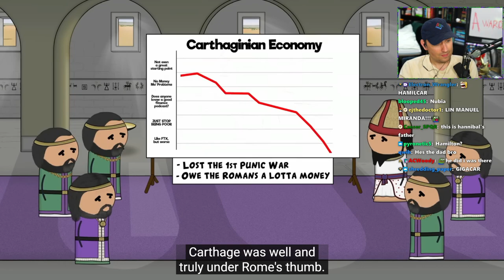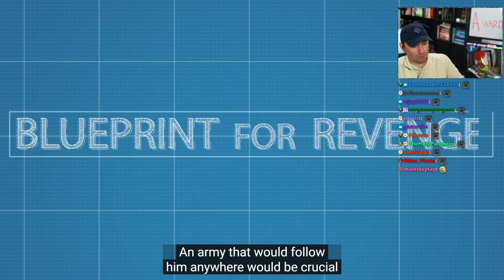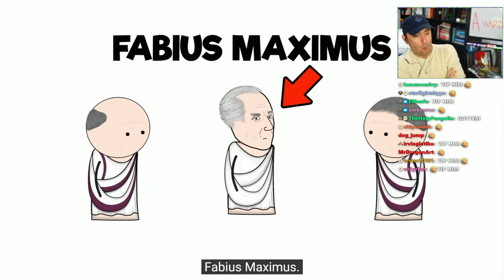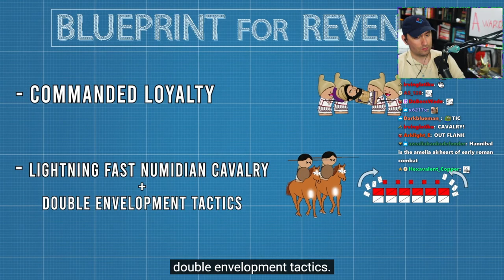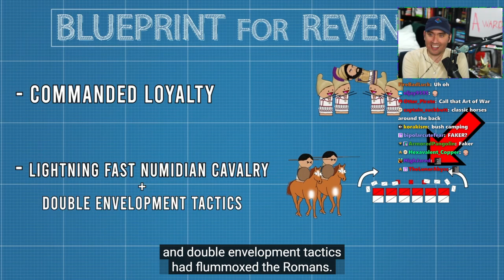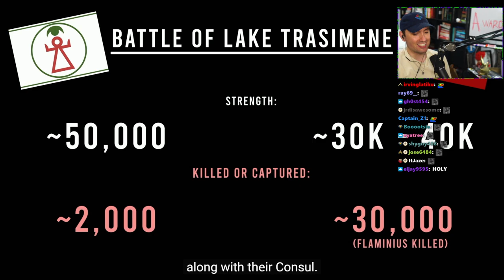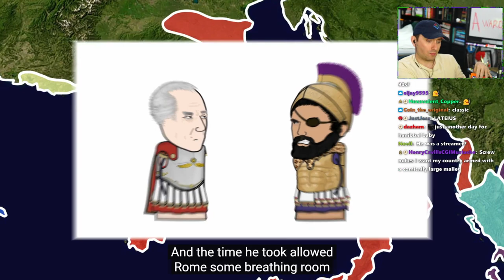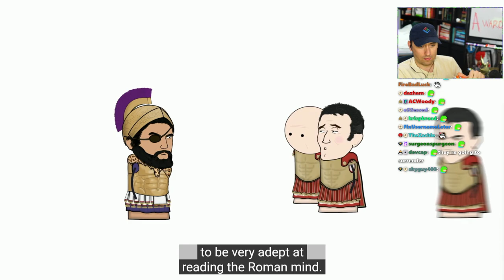Atrioc reacts to The Second Punic War - OverSimplified Part 1 + 2